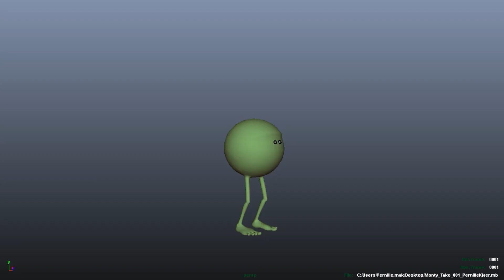Takes & Reactions Animation Reel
Takes & Reactions Animation Reel - Reaction Shots Created at Animation Apprentice by Our Talented Students